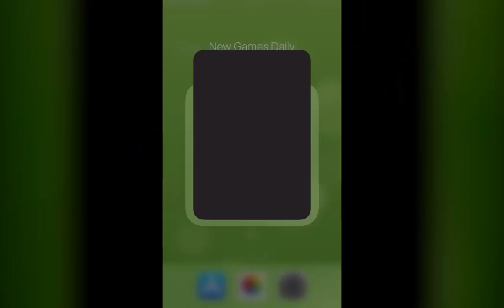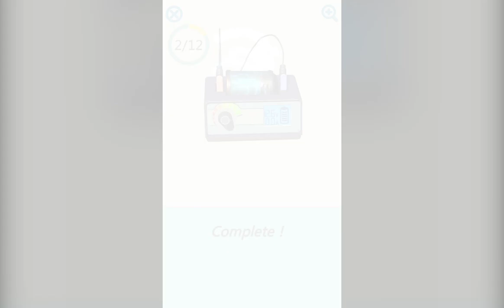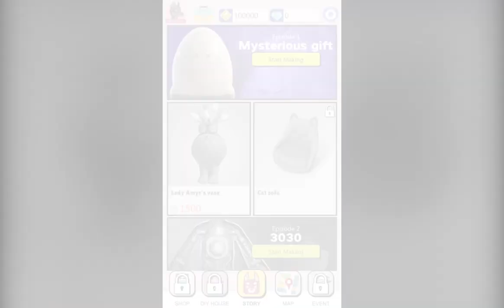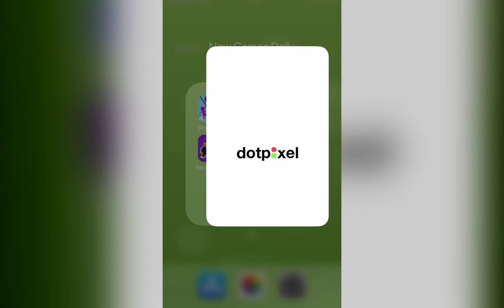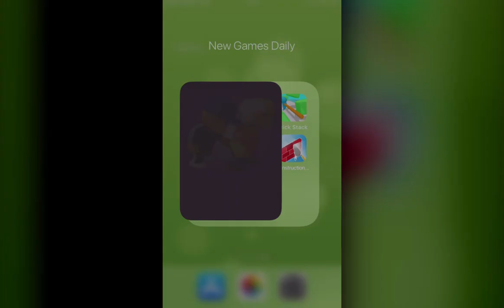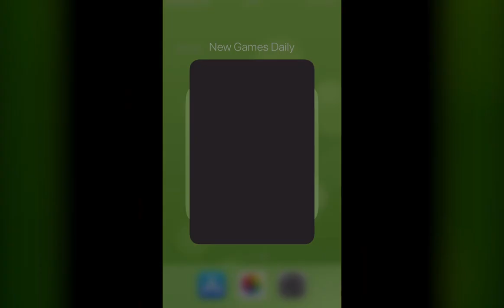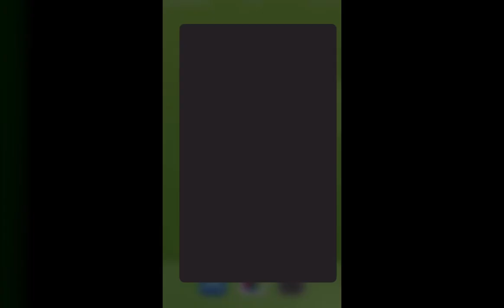Sky Dashy, Galaxy toy store, Stick Stack 3D, Steal Master, HitKat, | New Games Daily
Sky Dashy, Galaxy toy store, Stick Stack 3D, Steal Master, HitKat, Construction Simulator 3D | New Games Daily

Game Description：

Sky Dashy：
Avoid obstacles and fly with your friends.
Challenge yourself to a higher place.

Galaxy toy store：
Repair and make toys, you can assemble and repair artistic items on mobile devices, from vases, houses to robots, and a wealth of items waiting for you to make. Follow the protagonist on a wonderful journey. The exquisite and vivid 3D model and the arbitrary DIY system allow you to create your own unique toy store.

Stick Stack 3D：
Pick up the sticks and stack them to get the longest stick and push everything on your way to the finish line!

Steal Master：
With diverse characters, use your dexterity for stealing stuff in different worlds. Sell them in auctions and upgrade your character. It's time to steal!

HitKat：
HitKat is a master assassin. Join him on the most dangerous DRIVE-BY, SAIL-BY, and FLY-BY SHOOTING missions. Use his favorite weapons - from assault rifles, to sniper rifles and RPGs. Rid the world of all Hoomankind!
Do you have what it takes to defeat the Hoomans?

Construction Simulator 3D：
Are you interested in building your construction company?
Build different buildings with satisfying gameplays.
Download Construction Simulator 3D and play now!